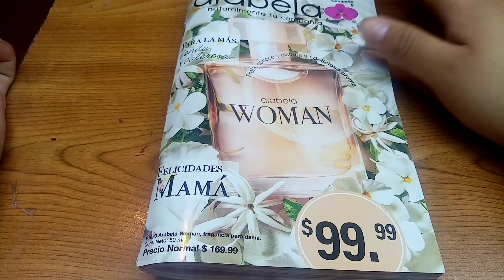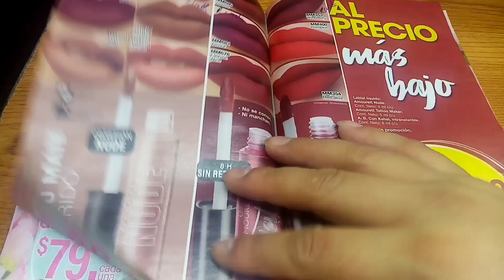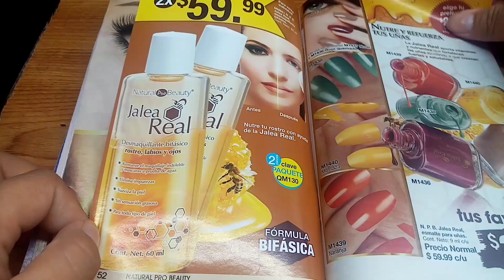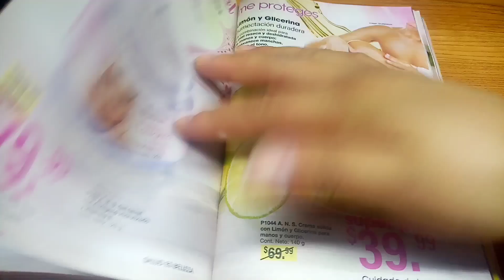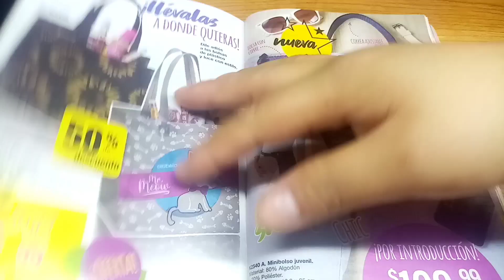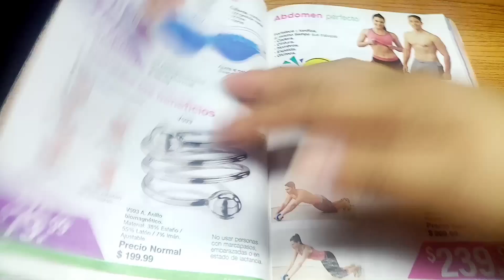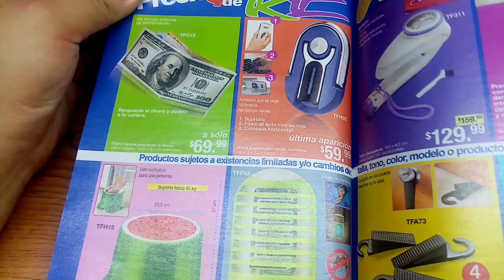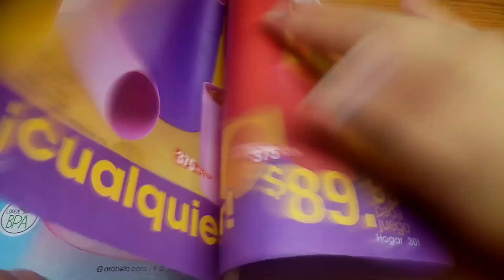Catálogo Arabela campaña 09-2022. Ofertas 🤩✨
Hola!
Acompañame a revisar el catálogo de arabela para la campaña 09-2022

Hay productos nuevos y ofertas increíbles!!